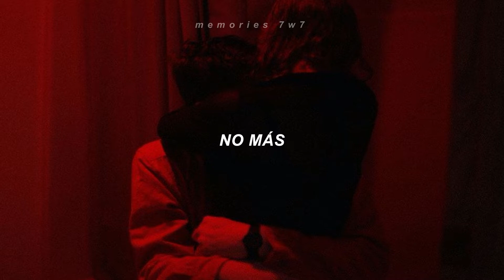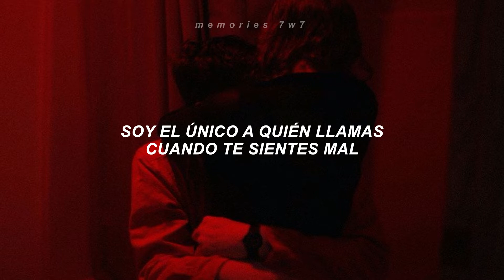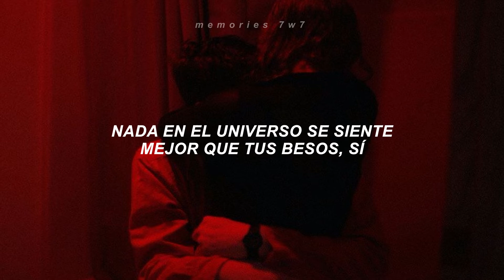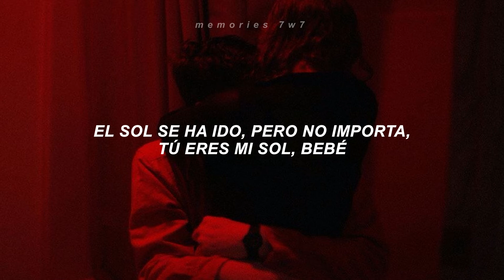88RISING - Midsummer Madness ft. Joji, Rich Brian, Higher Brothers, AUGUST 08 ;《Sub. Español》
💎|| 88RISING, Joji, Rich Brian, Higher Brothers & AUGUST 08 - Midsummer Madness ||💎

• grupo: 88rising
• canción: midsummer madness
• álbum: head in the clouds
• año: 2018

|| Lyrics ||

[Joji:]
Last night, I lost all my patience
You were fucked up, I was wasted
Midsummer madness
I can't take it no more, no more
Fuck the ru-u-u-ules
Ru-u-u-ules
Ru-u-u-u-oh
Fuck the ru-u-u-ules
Ru-u-u-ules
Ru-u-u-u-oh

[AUGUST 08:]
Make it make sense
Make it make sense, I
Can't hide a heart in a black tint, I
You were off the bullshit and the tablets
Under 21, both savage
All these blurry nights feel the same to me
Heart full of hate, no vacancy
Only one you gonna to blame when it's over
Can't look me in my eyes when you sober
Hey, I'm the one you call when you feel alone
Running up a check just to help you cope
I just want to live in the moment
You just want to fight cause you lonely
Tryna see a milly then be really up
Rockstar crash in my Bentley truck
You need all my love
You've got all the love

[Joji:]
Midsummer madness
Fuck the ru-u-u-ules
Ru-u-u-ules
Ru-u-u-u-oh
Fuck the ru-u-u-ules
Ru-u-u-ules
Ru-u-u-u-oh

[Rich Brian:]
Uh, ayy, ayy, uh
Been a minute since I heard you wanna stay as friends
I'll learn from my mistakes, you make me want to learn again
I don't really see the problem, it's a risk I wanna take
You say "let's see where it goes" but I don't really wanna wait
Ayy, look and listen up
You've been smiling when we fuck
Let's not even think about it, we ain't gotta talk a lot
Make it hotter than the summer, I'll stay with you when it's not
Put the slow jams on, I wanna see you make it pop, ayy
Moving all around the bed like we just toss and turn, ayy
Playin' with the fire, I don't care if I get burned, ayy
I'ma treat you good like you've been waiting for your turn, ayy
Nothing in the universe feel better than your tongue, ayy
'Bout to go home, I know you finna come with
I'm playing these games like a pimp on the strip
Conversations late night about how we gonna live
I don't got the answer to it, all I'm finna say is...

[Joji (DZ):]
Fuck the ru-u-u-ules
Ru-u-u-ules
Ru-u-u-u-oh
Fuck the ru-u-u-ules (ayy, gang, gang)
Ru-u-u-ules (ayy, gang, gang)
Ru-u-u-u-oh (yeah)

[DZ:]
當光灑進了 white Porsche
I never felt so good
Call me DJ Knowknow, oh-oh no
播放列表歌很夠
你點頭我心裡會滿足
博物館給了更多感悟
在天文台半山道漫步
拼LA夜景的版圖
Fuck the rules
距離不是問題, I know
為了這一刻的feel我值得飛那麼久
She lookin' so pretty, I wanted a kiss
把beautiful memories 存入我的iPhone X
I,I,I hope 24 hours can become 48
看日落 粉的天 有藍月亮陪
想要擁抱 你在我需要前給
陽光明媚，我不在乎
Sunny gone, I don't care, you're my sunshine babe

[Joji:]
I don't feel control
Better on my own
I'm used to being so gone for way too long
Long, long, long
[NIKI:]